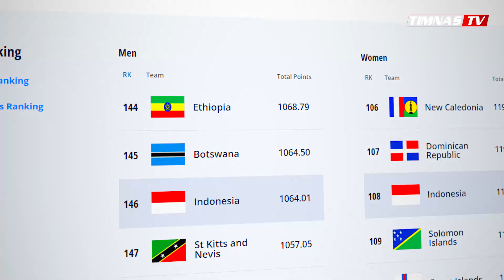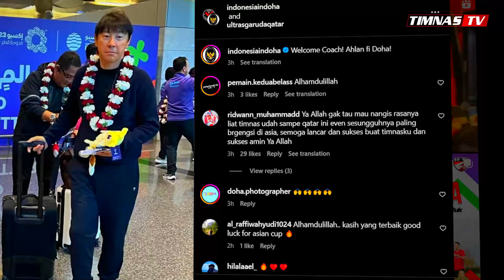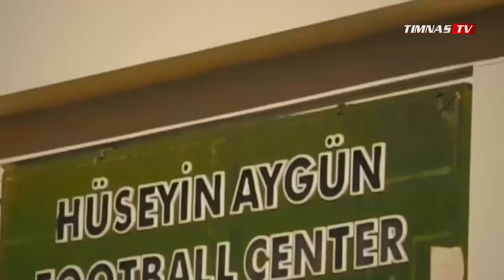BARU INI BAGGOTT NGAMUK !! Ketika Elkan Baggott Gak Terima Diganggu dua Pemain Libya